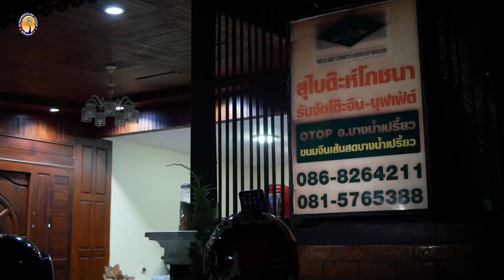AH 3036 บุคคลที่อัลลอฮฺไม่มองเขาในวันกิยามะฮฺ โดย อ.อับดุลฮากีม มังเดชะ และ อ.อับดุลลอฮฺ สุไลหมัด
26.5.65 @ ห้องอาหารสุไบด๊ะห์โภชนา หมู่บ้านกรีนลีฟ (คู้ขวา) หนองจอก
Tel & Line iD :
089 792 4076 (ดาวุด)
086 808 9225 (อับดุลการีม)
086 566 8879 (อนัส)
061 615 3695 (มุสตอฟา)